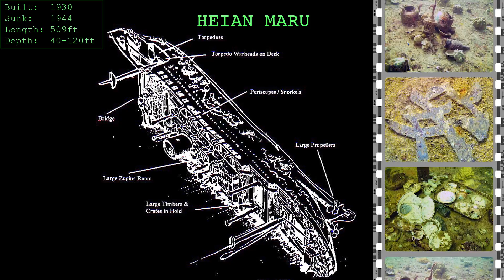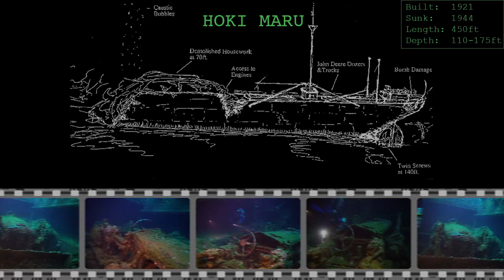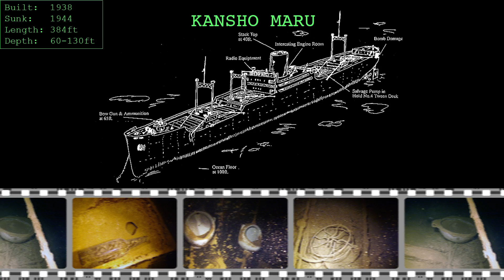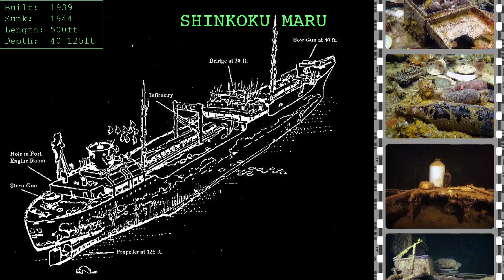Scuba Diving the wrecks of Chuuk Lagoon (Truk Lagoon)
Highlights of my Scuba Diving trip to Truk (chuuk lagoon) organized by Any Water Sports.